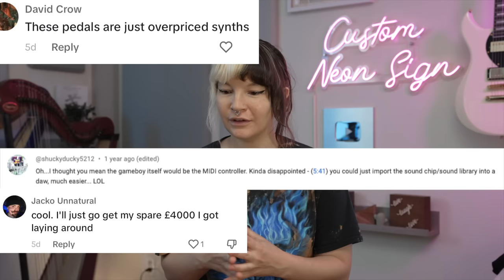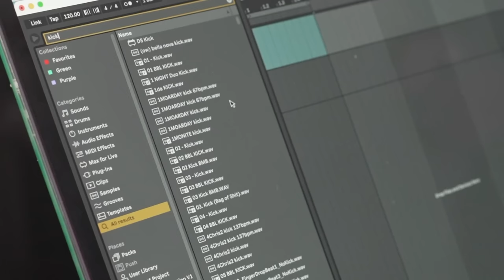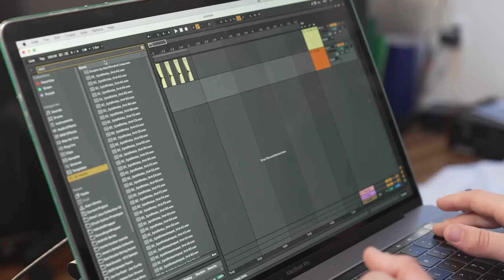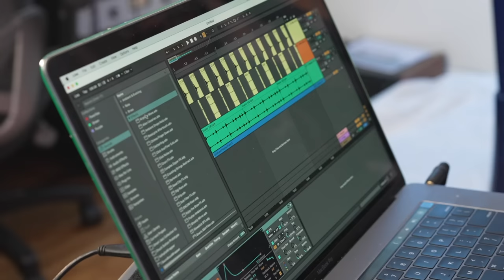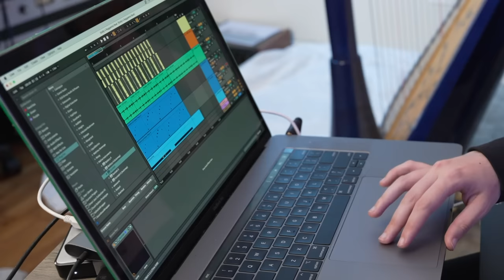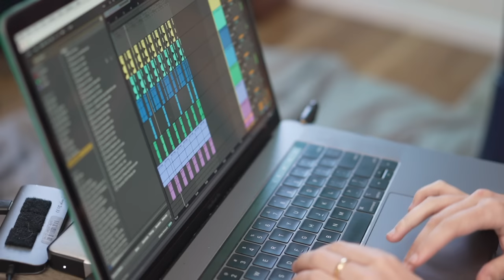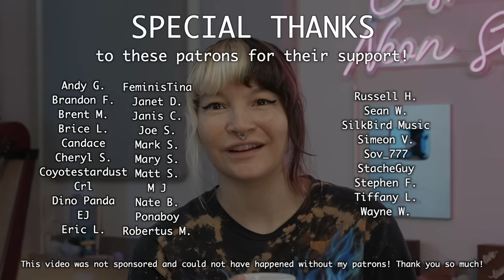Throwing away my music gear and learning Ableton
Big thanks to  @badsnacks for spending the weekend at my studio.